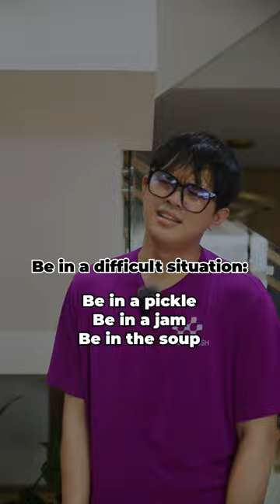Khi SOUP, JAM, PICKLE Không Phải Là Đồ Ăn! | WISE English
Nhấn vào đây để nhận ưu đãi khóa học lên đến 45% 👇🏻
Hoặc nhận tư vấn ngay tại đây👇🏻

Cũng là từ vựng về food nhưng nghĩa thì nó lạ lắm à nha. Nhìn cứ nghĩ là đồ ăn tiếng Anh, bí mật đằng là gì??

WISE English - Tiên phong về đổi mới phương pháp học tiếng Anh tại Việt Nam, là đơn vị đầu tiên áp dụng phương pháp học tiếng Anh theo Tư duy não bộ (NLP) và Ngôn ngữ, rút ngắn đến 80% thời gian học.
🏡 Cơ sở: 146 Hàm Nghi - Thanh Khê - Đà Nẵng
🏡 Cơ sở: 36 Trần Văn Dư - Ngũ Hành Sơn - Đà Nẵng
🏡 Cơ sở: 380 Tôn Đức Thắng - Liên Chiểu - Đà Nẵng
🏡 Văn phòng đại diện: Đại học Sư Phạm Kỹ thuật 48 Cao Thắng - Hải Châu - Đà Nẵng
🏡 Văn phòng đại diện: Cao đẳng Phương Đông 32 Phan Đăng Lưu - Hải Châu - Đà Nẵng